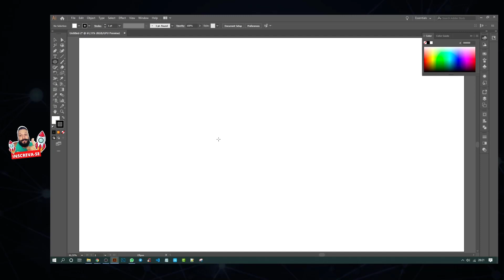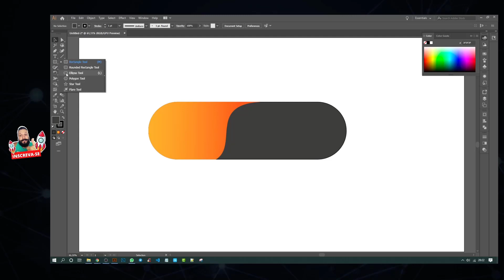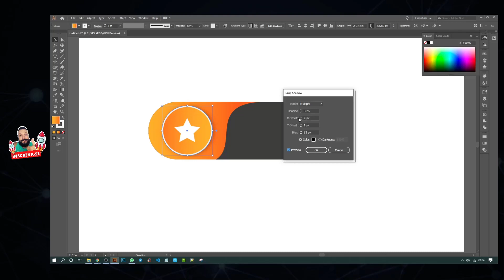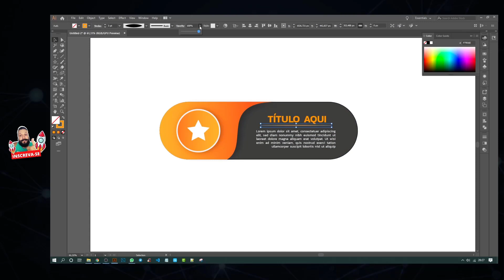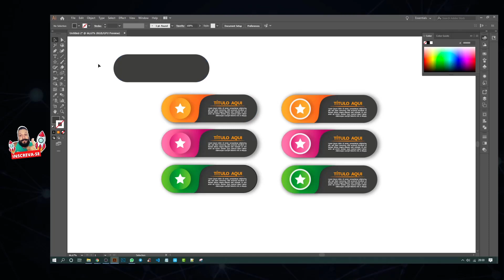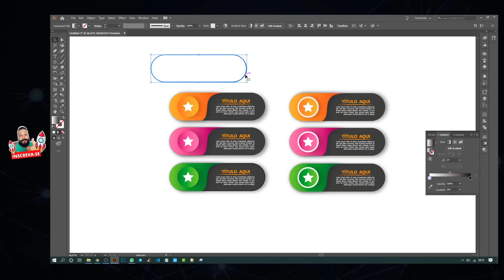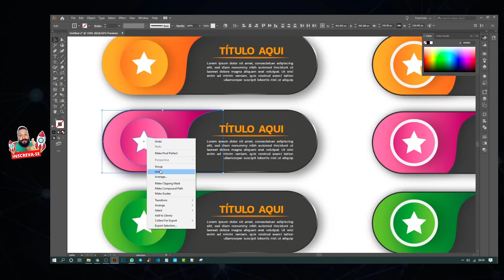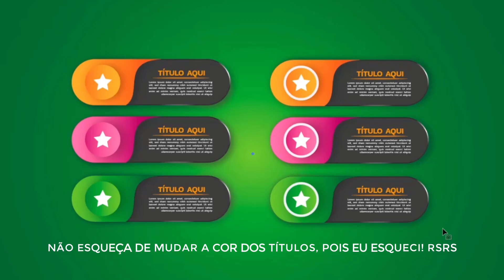Botão Estilo Infográfico - Adobe Illustrator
Como criar botão estilo Infográfico com Adobe Illustrator?

Neste vídeo mostro como é simples criar um lindo botão para seu site, infográfico etc. Utilizo para criar esse tutorial o programa da Adobe, Illustrator. Um botão criativo, com degradê e textos alternativos.

Você assistiu: Como criar botão estilo Infográfico com Adobe Illustrator?